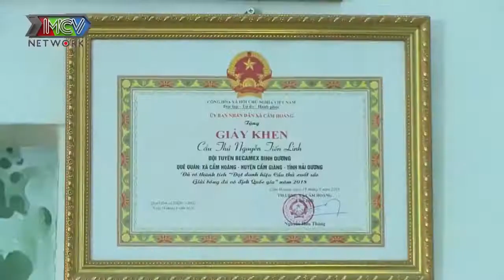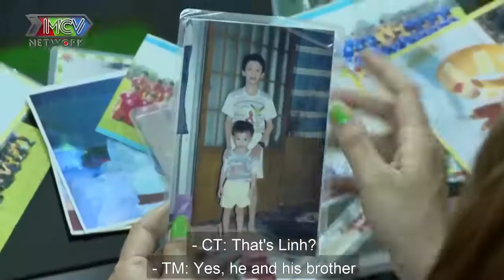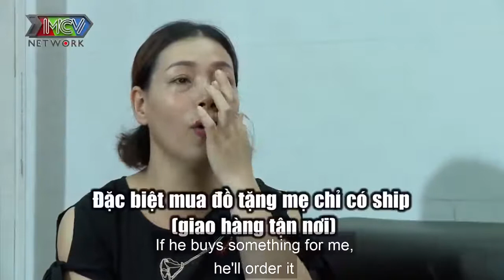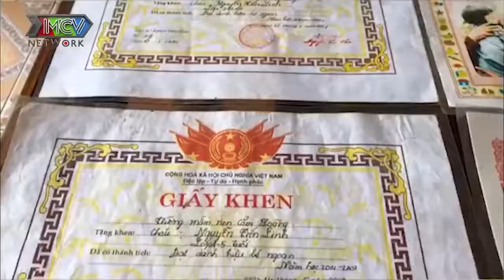Tiến Linh Kể Chuyện Lần Đầu Ghi Bàn Bật Khóc Trên Khán Đài Gọi Mẹ Ơi - Cát Tường Thăm Nhà Tiến Linh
🎬 NỘI DUNG VIDEO: Bà mối Cát Tường thăm nhà Tiền Linh và lắng nghe câu chuyện xúc động đằng sau những trận thắng đỉnh cao của anh...

🎬Giới thiệu kênh Ai Cũng Có Ngày Xưa:
AI CŨNG CÓ NGÀY XƯA là kênh  youtube tổng hợp với các chương trình gợi nhớ những ký ức tươi đẹp nhất.
Dù hiện tại bạn giàu hay nghèo, thành đạt hay thất bại, hạnh phúc hay đau khổ,... thì mỗi người đều có cho riêng mình một khối tài sản vô cùng giá trị. Đó là "Ngày Xưa". Thế nhưng, cái giá phải trả cho sự trưởng thành đó là gì?
Bây giờ, chúng ta hãy tạm gác những lo toan bộn bề của cuộc sống để dõi theo những câu chuyện thú vị có tên là Ngày Xưa nhé 📺

AI CŨNG CÓ NGÀY XƯA cập nhật nhanh chóng và chính xác các chương trình truyền hình do MCV Corporation sản xuất, được MCV Network trực thuộc MCV Group bảo vệ bản quyền, quản lý, vận hành và khai thác nội dung.